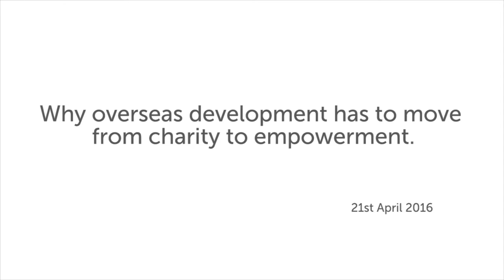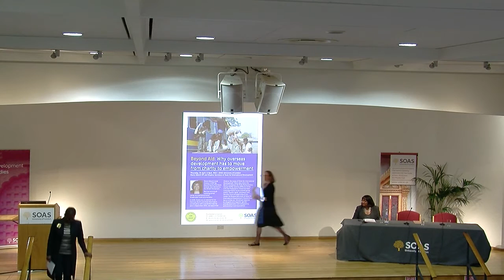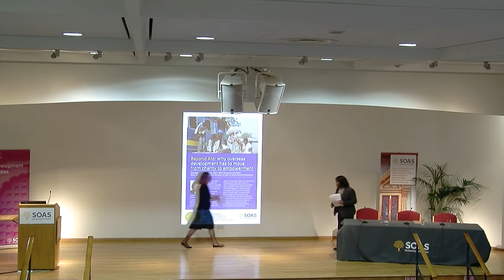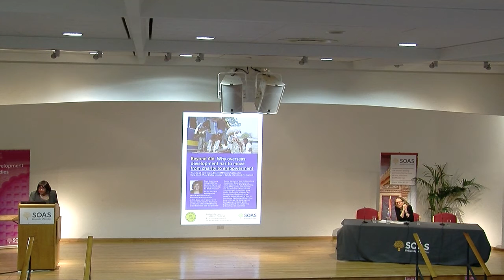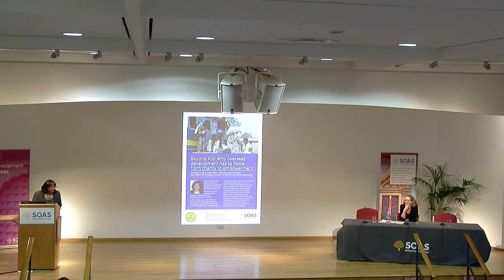Dianne Abbot, Why overseas development has to move from charity to empowerment, SOAS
This seminar titled "Why overseas development has to move from charity to empowerment" was given by Diane Abbott, Shadow Secretary of State for International Development on 21 April 2016 at the Department of Development Studies, SOAS University of London.

Diane Abbott made history in 1987 by becoming the first black woman ever elected to the British Parliament. She has since built a distinguished career as a parliamentarian, broadcaster and commentator. In 2015, Diane was re-elected to her Hackney North and Stoke Newington constituency with a landslide majority and, in September 2015, was appointed Shadow Secretary for International Development. Diane also Chairs the British-Caribbean All-Party Parliamentary Group (APPG) and the APPG for Sickle Cell and Thalassemia. Diane has been campaigning for issues around global justice, human rights, and peace and security since the beginning of her career. As Shadow Secretary of State for International Development, Diane’s three key priorities are: the global response to refugees and migrants; gender and development; transparency and scrutiny in aid expenditure.